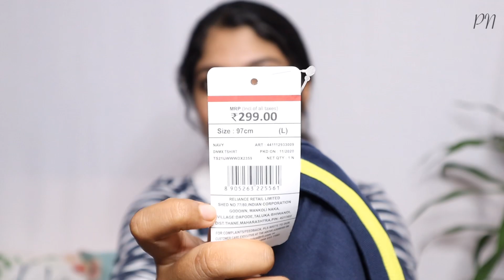AJIO Affordable T-shirt Haul All Under Rs 200|| Ajio haul Malayalam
Hy munchkins

Hope you all are doing. This video is all about T-shirt under 200 from Ajio.

XOXO

All the content in this video belongs to me(Parvathy). Please do not copy or recreate without me permission.